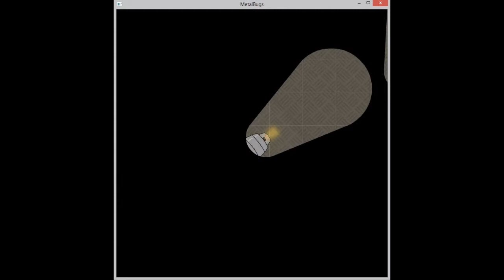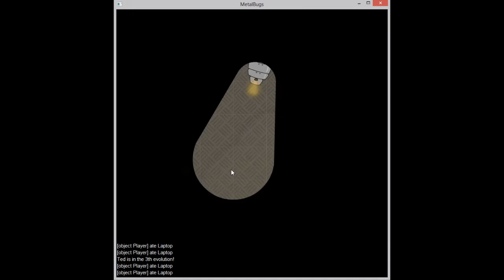Metalbugs online multiplayer prototype